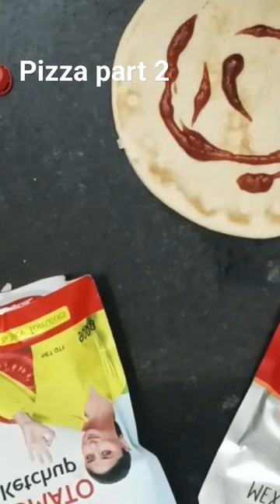pizza part 2